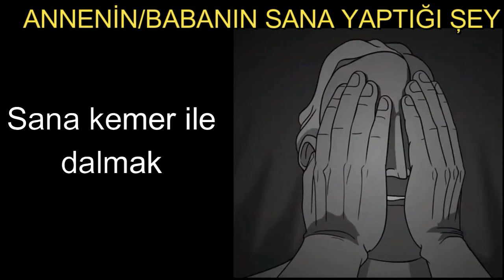Annenin / Babanın sana yaptığı şey - Mr. Incredible - Türkçe - Animasyonlu